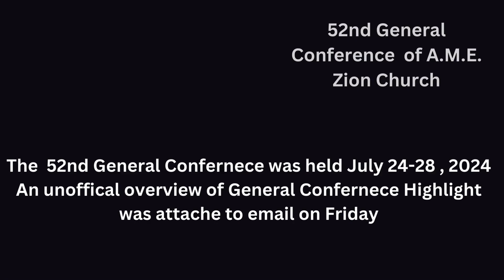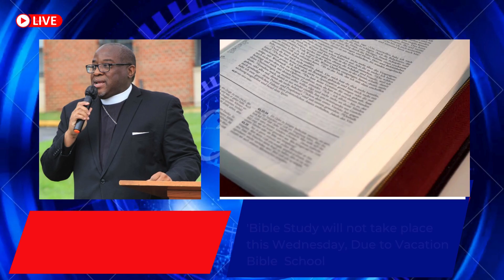Voice of Lomax080424